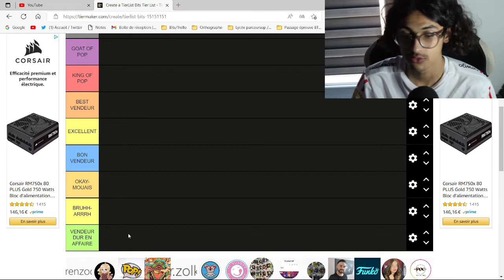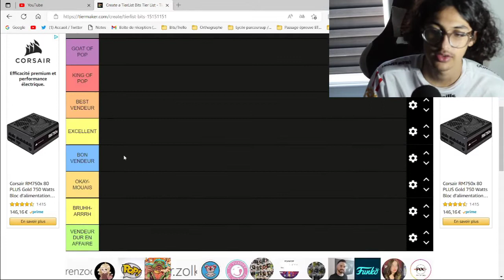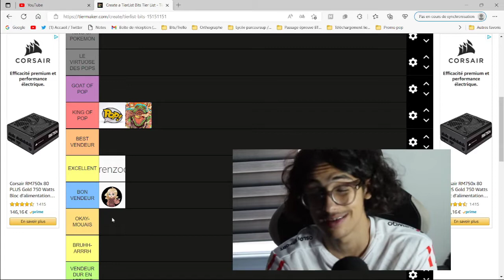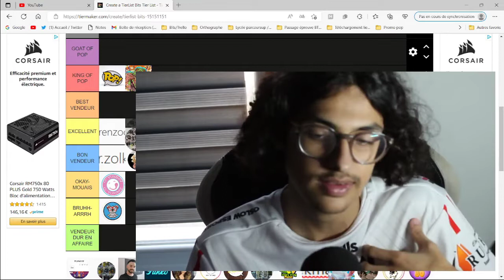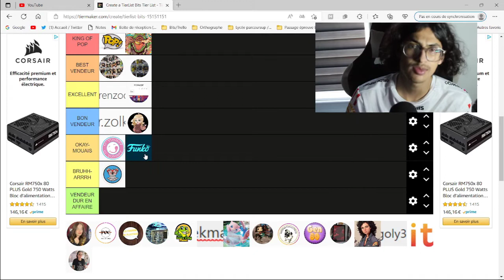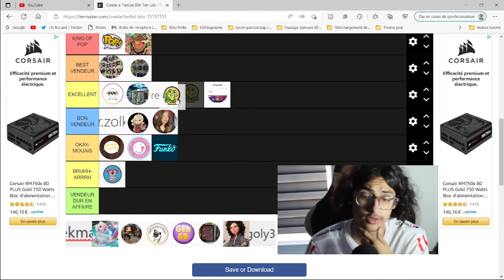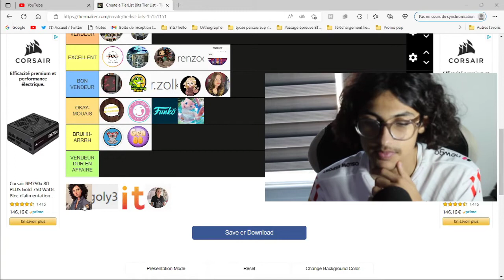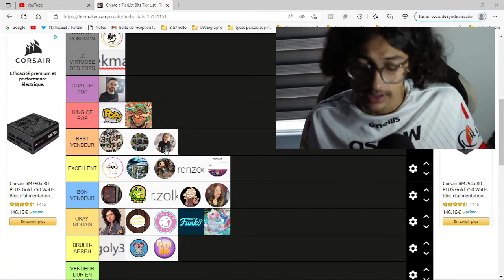TIER LIST BITS #1 VENDEUR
Aujourd'hui nouvelle vidéo Youtube "TIER LIST BITS #1 VENDEUR  🎥"

En espérant que cela va vous plaire ! 🙂